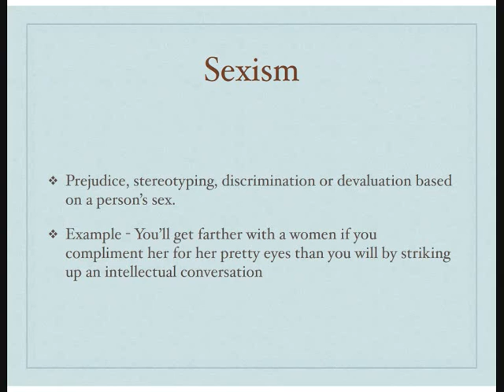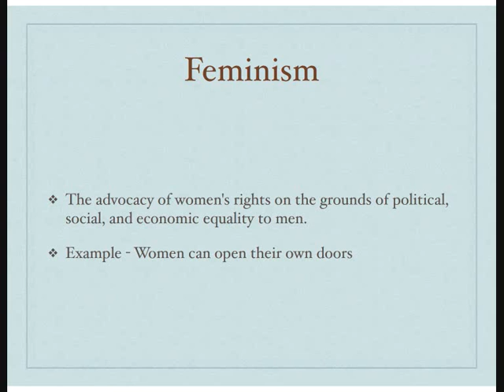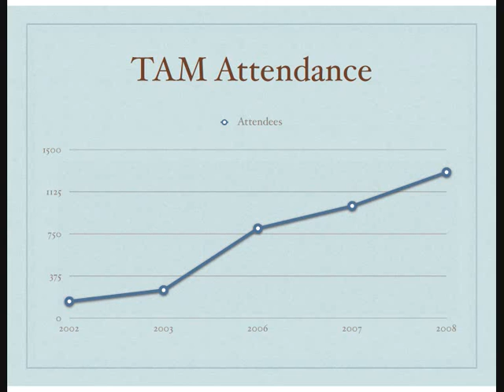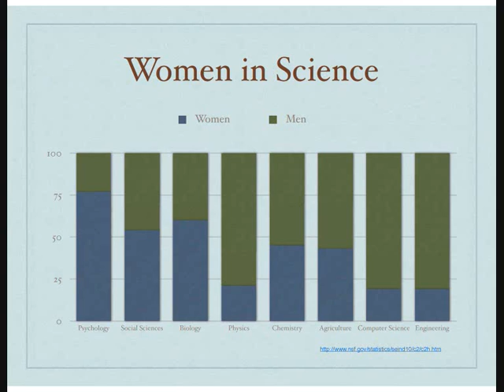Disbelief Discourses 2011-07-19 (Part 1)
Dana Gray introduces the subject of feminism to the atheists at Channing UU in Edmond, OK